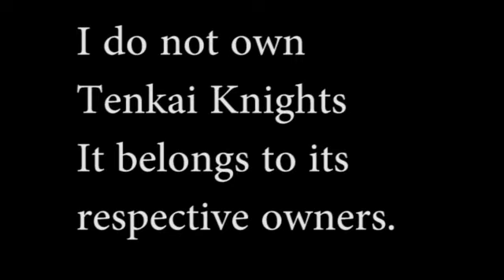Tenkai Knights - The Best of Ceylan Jones (Season 1 EP 9-16)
I decided to be a troll and only do eight videos since otherwise it'd take 5ever for a video, compiling the rest of the episodes I didn't do, that long to upload D:

Anyway, there are only two clips from episode 9 since that video had the most problems in Premiere ,_, Otherwise, Premiere seemed to work with the other episodes.

(Notice how I add on one more quote at the end of each video) Enjoy!

Anime + Audio used: Tenkai Knights
Application used: Adobe Premiere Pro CS6

If you thought that was good, stick around for the second show and don't forget to tip your waiter.